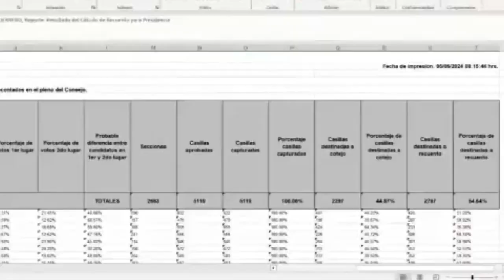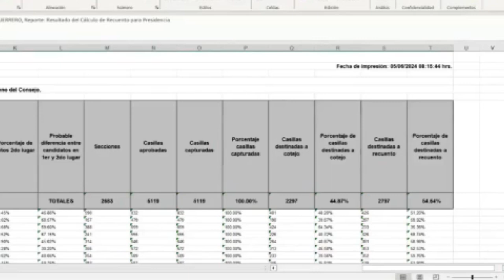RTGnoticias | Habrá recuento de votos en 54.64% de casillas en Guerrero señala el INE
El Instituto Nacional electoral en Guerrero  realizará recuento de votos en el 54.64% de casillas de los ocho consejos distritales de las elecciones federales, así lo dio  a conocer Donaciano Muñoz Loyola vocal ejecutivo del INE Guerrero durante la sesión décimo segunda extraordinaria donde se le da seguimiento al desarrollo de los cómputos distritales en la entidad.